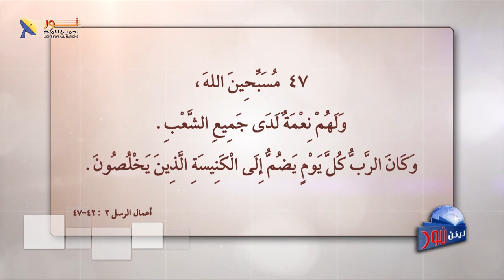ليكن نور - الحلقة ٥٢٧ - اندماج العابر في الكنيسة